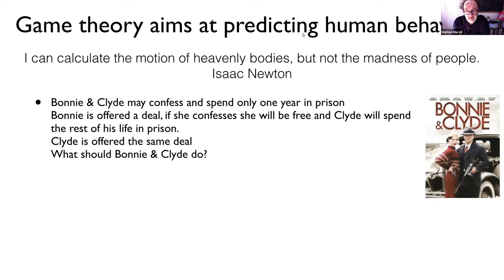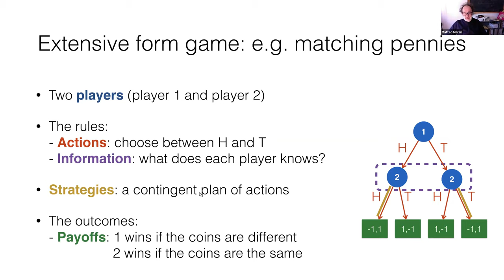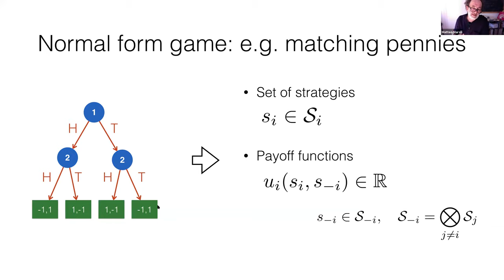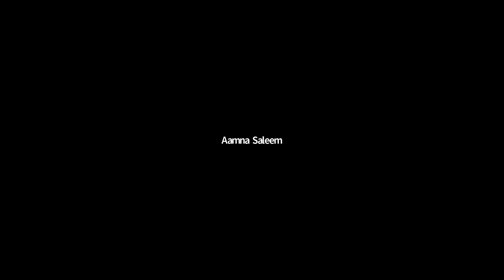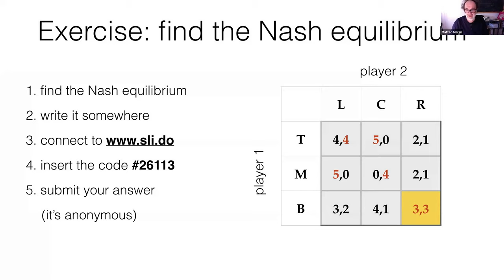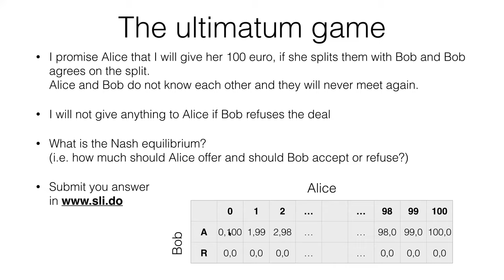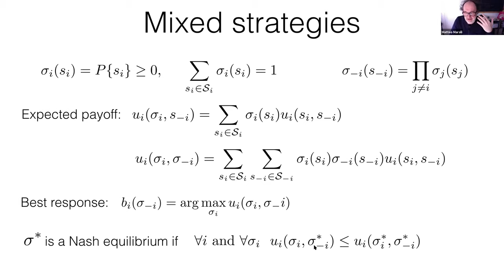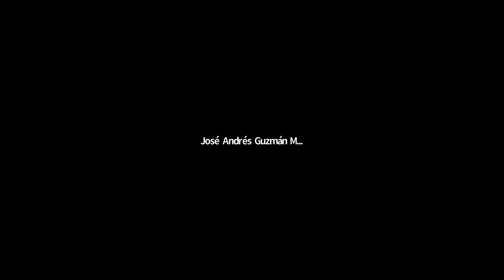Virtual Visit @ SISSA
Coordinators: Giovanni BUSSI (SISSA), Andrea GAMBASSI (SISSA), Davide ZOCCOLAN (SISSA)

2021_03_02-14_00-smr3556.mp4